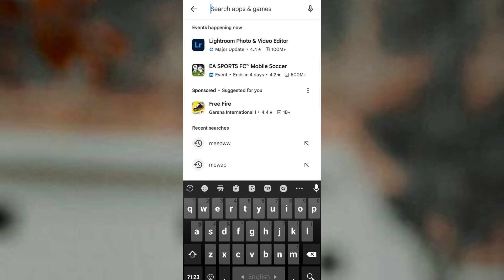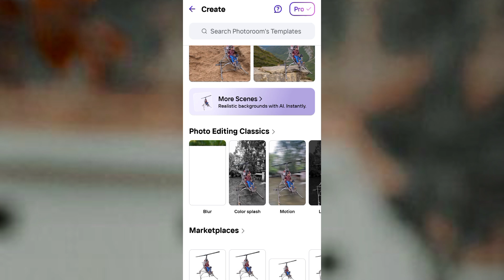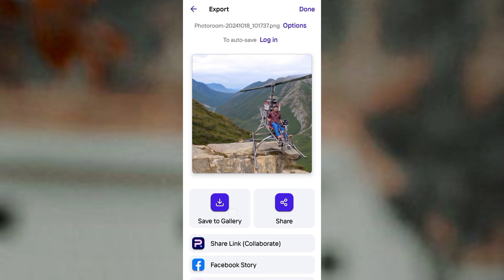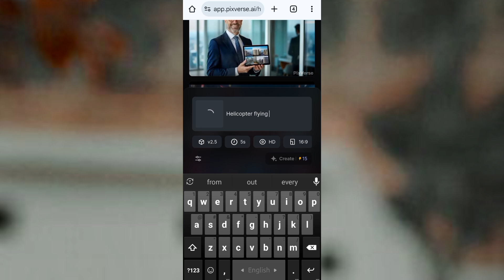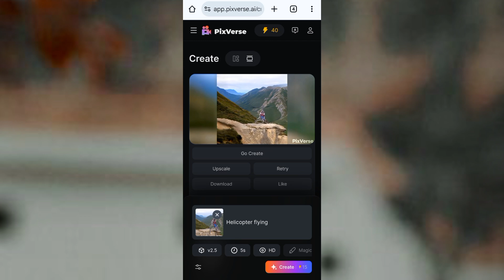Trending Helicopter Ai Video Editing | New Viral Ai Video Edit Tutorial | Pixverse Ai Tutorial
Trending Helicopter Ai Video Editing | New Viral Ai Video Edit Tutorial | Pixverse Ai Tutorial Bangla